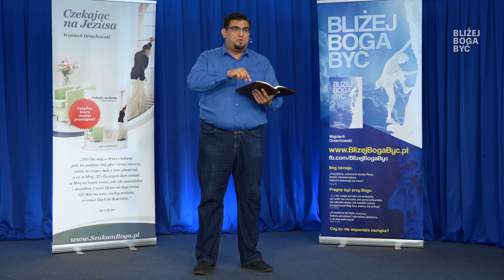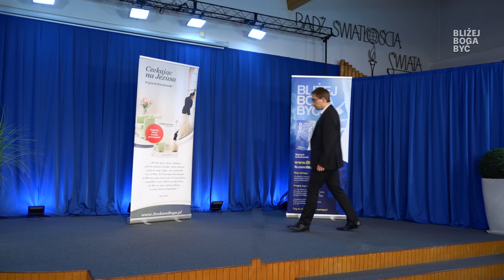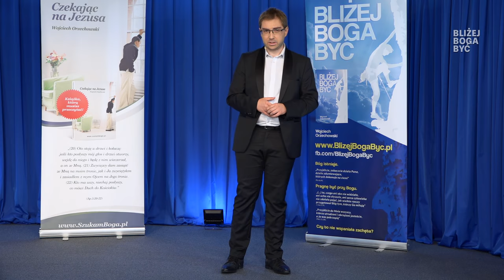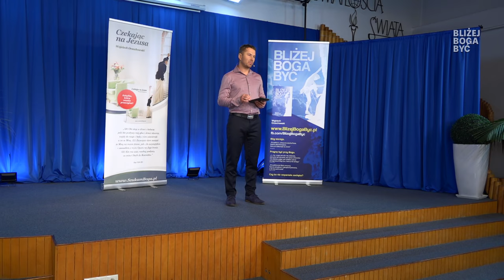Fakty i mity na temat Boga (webinar 6)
Webinar z cyklu „Bliżej Boga Być” (szósty z serii), na którym tym razem rozmawialiśmy na temat faktów i mitów związanych z naszym Panem i Bogiem. Program był nadawany 9 września 2018 r. z Podkowy Leśnej.

Webinary z tej serii organizuje Wojciech Orzechowski, a wśród prelegentów są osoby, które na co dzień szukają bliskiej relacji z Bogiem.

Czego dowiesz się z programu? Jeżeli Bóg zna przyszłość, to co z naszą wolną wolą? Dlaczego Bóg nie reaguje kiedy ludzie cierpią? W drugiej części programu uczestnicy odpowiadają na pytania widzów.